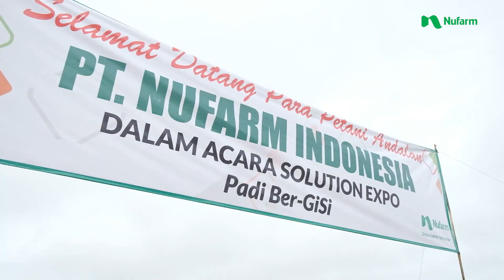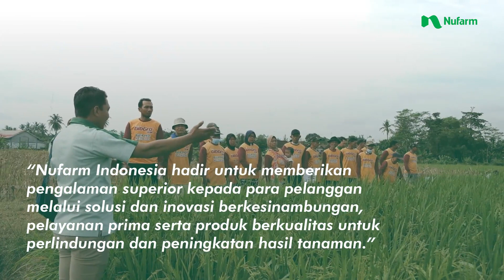TIPS JITU MEMBUAT PANEN PADI MELIMPAH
Nufarmers yang selalu di hati…Sudahkah padi anda Ber-GiSi ? Saatnya gunakan GIBGRO-SINERGY terbukti Padi lebih sehat, gabah lebih berisi dan produksi meningkat hingga 20 %. Sudah Terbukti!!

Dokumentasi  Solex Padi Ber-GiSi. Lokasi Desa Sumber Rejo Kec Kota Gajah Kab. Lampung Tengah

Credits:
🎵 Music Title: Wake Up
🎵 Artist: MBB
Moods: Positive, Bright, Bouncy, Adventurous